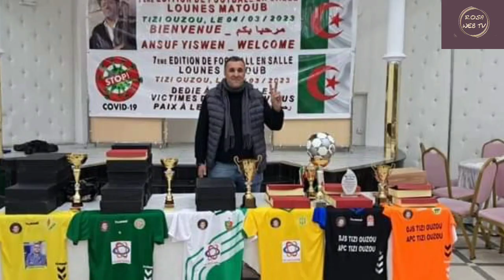7 ème Tournoi de Football Matoub Lounes, des footballeurs et journalistes honorés à Tizi Ouzou